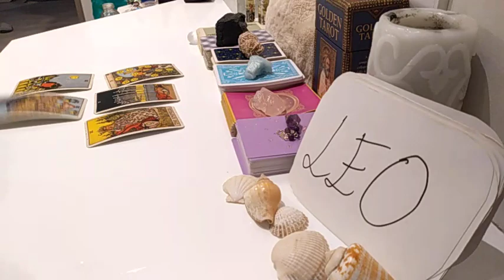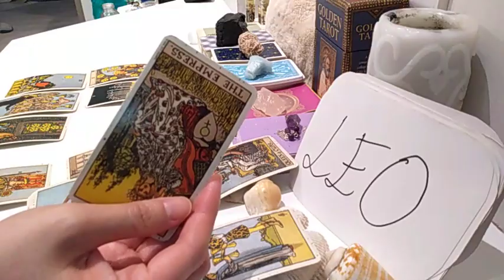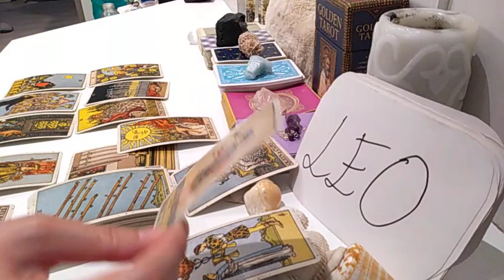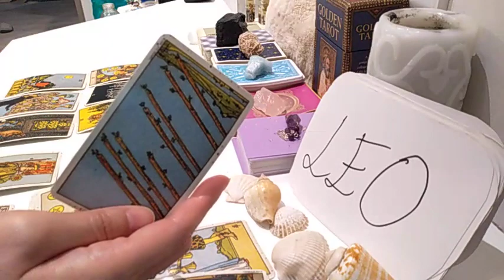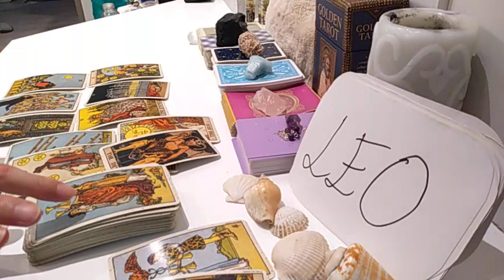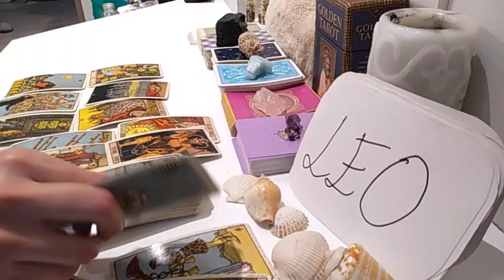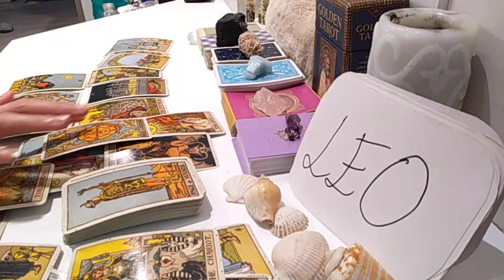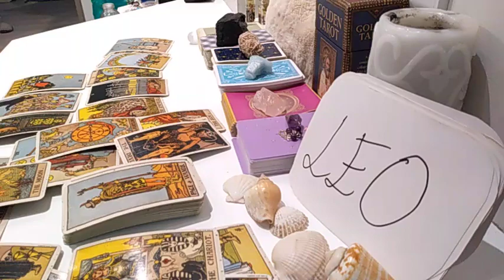LEO ❤️ 3RD PARTY AND YOUR PERSON ARE NOT MEANT TO BE AND ❤️ MARCH 2021 LOVE TAROT GUIDE